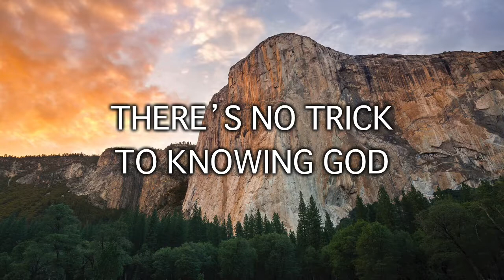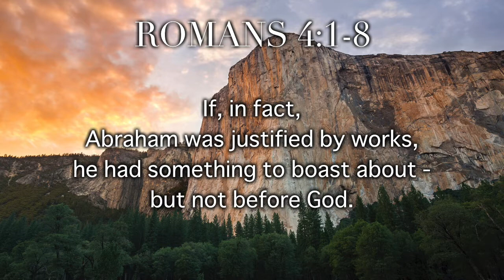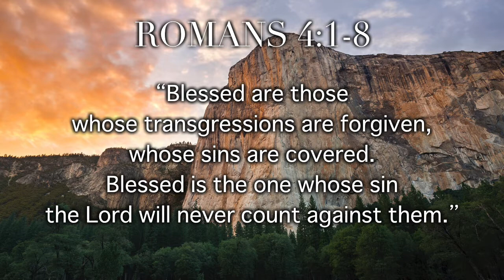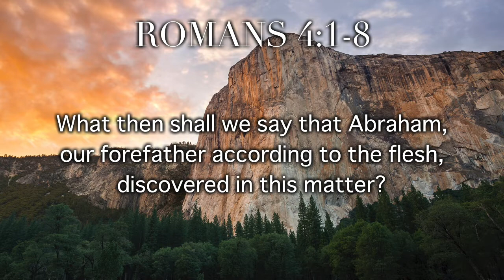Pastor Bobby 210814 Faith 101 Episode 1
Faith 101 Episode 1
Romans 4:1-17